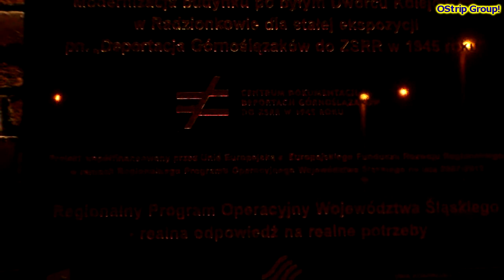[TOZK Pyskowice] Ty42-24 w drodze do Radzionkowa [NOC MUZEÓW]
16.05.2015r. Przejazd Ty42-24 do Radzionkowa celem uświetnienia imprezy pt. "NOC MUZEÓW"

Filmowane w lokacjach:

- Gliwice Łabędy - wyjazd składu z terenu huty ( eskortę zapewniała SM42-2588 )
- Gliwice Łabędy - Gliwice Szobiszowice
- Zabrze Biskupice
- Bytom Karb - Bytom Północ
- Radzionków Rojca - Radzionków

oraz kilka scen z samej stacji docelowej plus parę z imprezy towarzyszącej.

Pozdrowienia lecą dla całej Ekipy z Pyskowic oraz dla towarzyszy pościgu :)